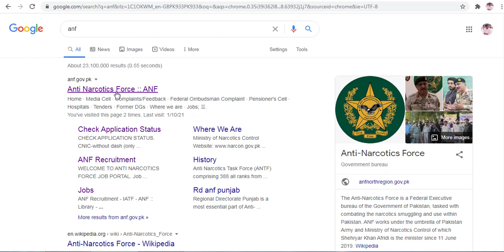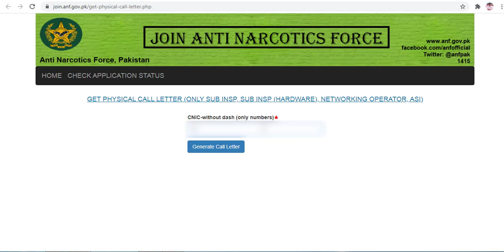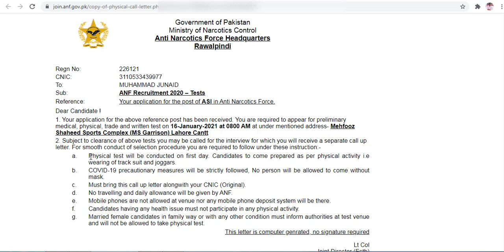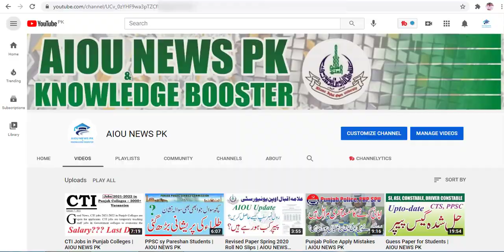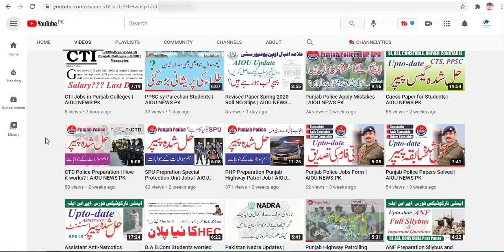ANF Physical Update | AIOU NEWS PK